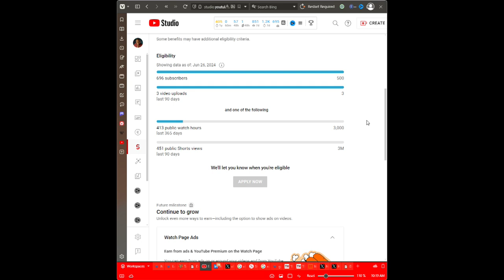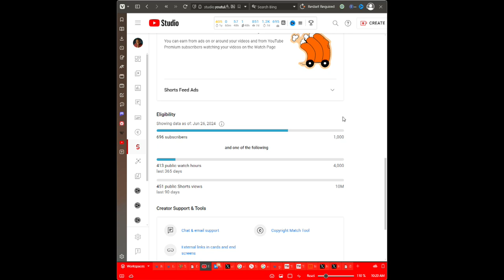The DARK Reality of YouTube Monetization 2024